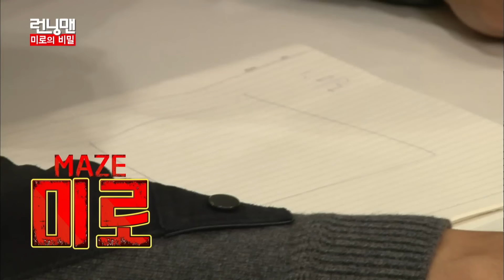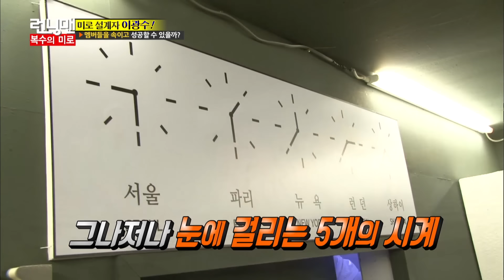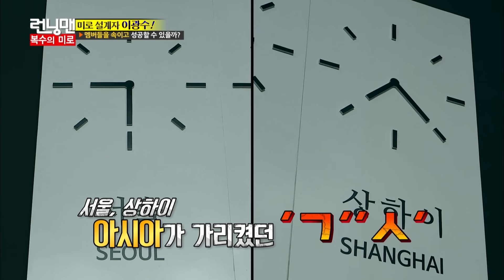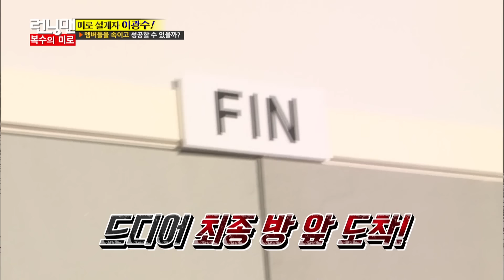[RUNNINGMAN THE LEGEND]The Maze Runner PART.2💨(ENG SUB)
Will it go according to  KWANGSOO plan?